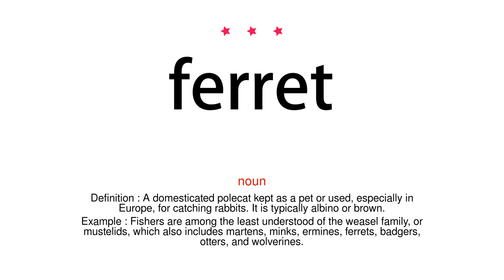How to pronounce ferret - Vocab Today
The pronunciation of the word ferret in Amercian accent is demonstrated in this video. If the word is from another language, such as brand name, it will be pronounced in its original language. Based on the word frequency, this is of 3 stars difficulty.

The word ferret has the following meanings:
1. (noun)
Definition : A domesticated polecat kept as a pet or used, especially in Europe, for catching rabbits. It is typically albino or brown.
Example : Fishers are among the least understood of the weasel family, or mustelids, which also includes martens, minks, ermines, ferrets, badgers, otters, and wolverines.
2. (verb)
Definition : (of a person) hunt with ferrets, typically for rabbits.
Example : I could show you how to ferret for rabbits